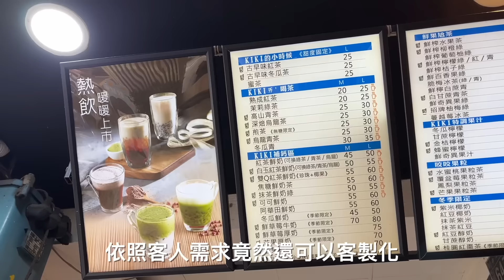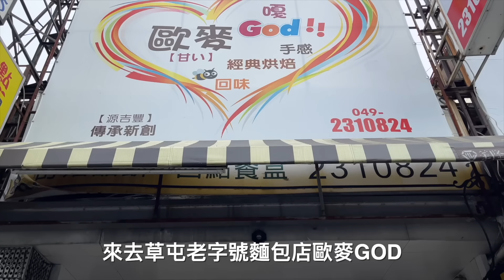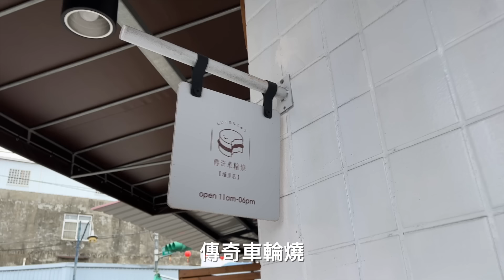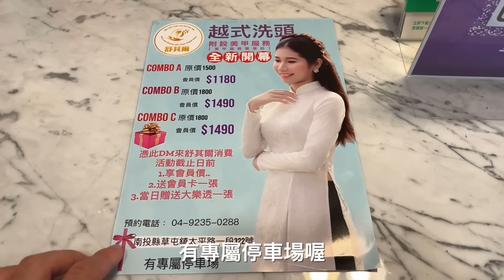草屯特色店家EP2，有美食還有越式洗髮我嚇一跳！KIKI愛玩茶、傳奇車輪燒、歐麥God、舒其爾越式洗髮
也可以追蹤我的Podcast無聊男子漢以及無聊男子漢的YouTube頻道